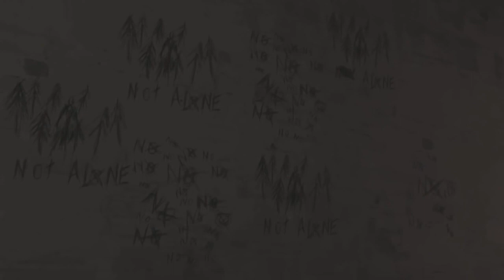[SFM BENDY ] INK BENDY ALICE ANGEL BORIS SAMMY JUMPSCARE BENDY AND THE INK MACHINE SFM MOVIE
PLEASE HIT LIKE!  LETS HIT 10,000
LATEST VIDEO gowatch.yt/9OdEX